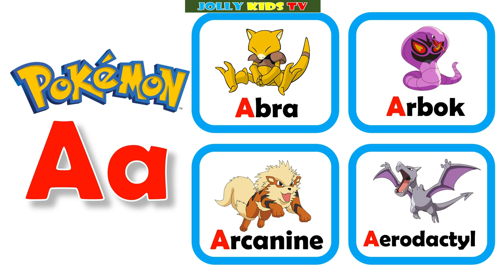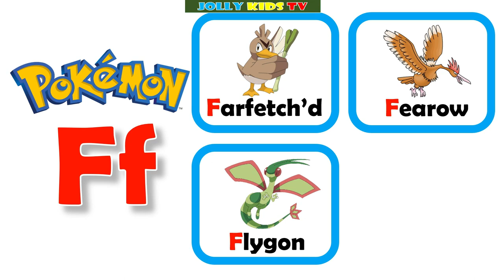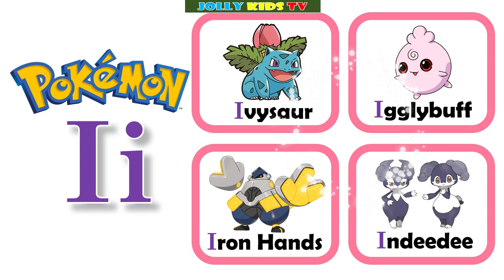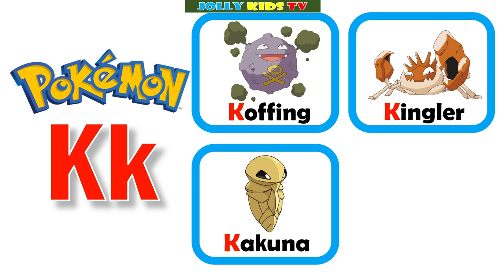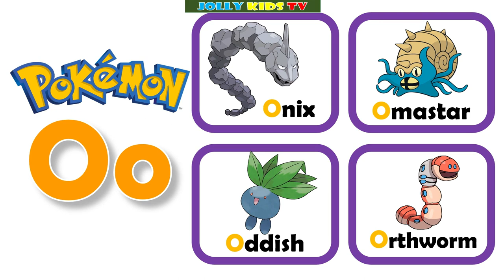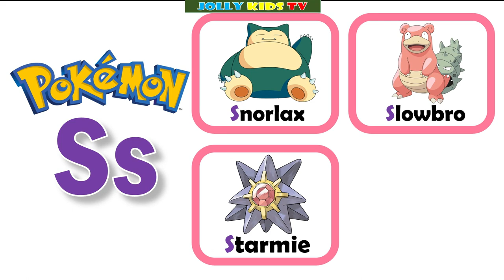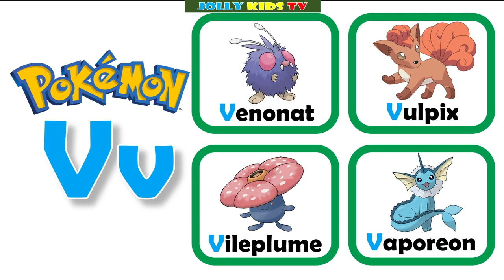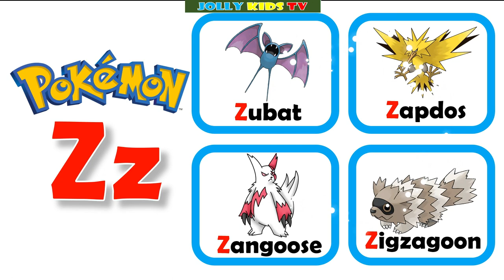ABC Pokemon | Alphabet | Pokemon Characters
Learn the alphabet. Different Pokemon characters from A to Z.